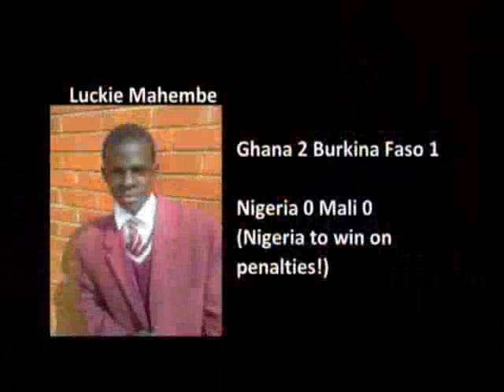ATV Presents Team Talk (05-02-2013)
Liam and Mike return to the ATV studio for the second day running, with a comprehensive round-up of the 2013 AFCON Quarter-Final stages. The boys also look ahead to Wednesday's all important Semi-Finals - and we hear your predictions.

Keep your comments coming into us on Facebook and you could appear in the next episode